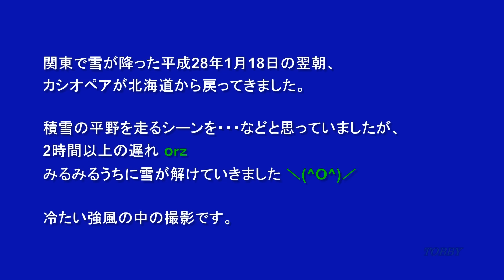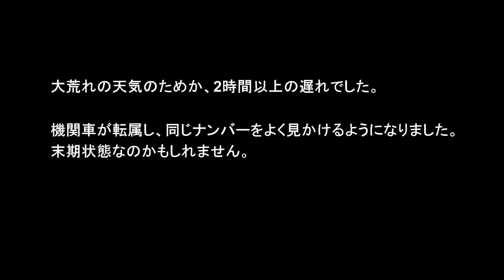【2時間以上遅れ!!】 降雪の翌朝の「カシオペア」 特急料金 払い戻しか？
関東では、比較的珍しい降雪。翌日には解けてしまうことが多いです。そうした中での2時間を越える遅延。お詫びの？警笛をあちこちで鳴らしながら、終点上野へと向かいました。札幌発18日の8010レでした。